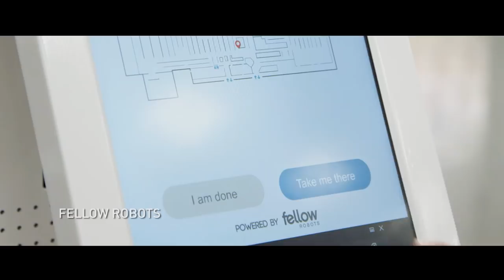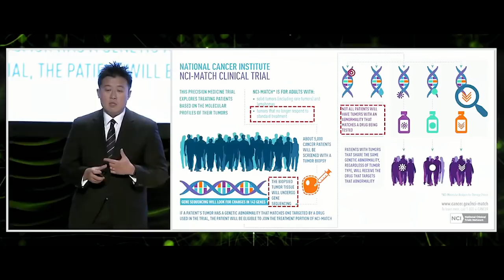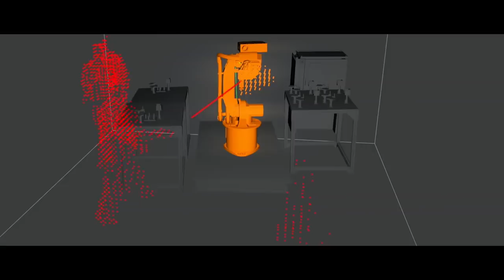AI and the Future Series, Episode 1: The Role of AI in Society with NVIDIA’s Bryan Catanzaro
AI AND THE FUTURE: A series from NVIDIA discussing the role of AI in society across self-driving cars, healthcare, and robotics. We kick off with a discussion about the role of AI in society and the coming transition to an AI-powered economy, with Bryan Catanzaro, NVIDIA’s VP of Applied Deep Learning Research.